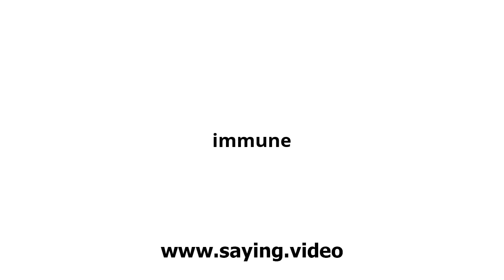How to say immune in English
A short video showing how to pronounce immune.